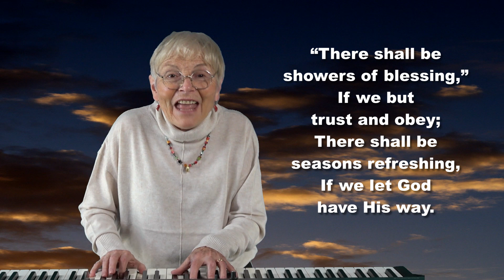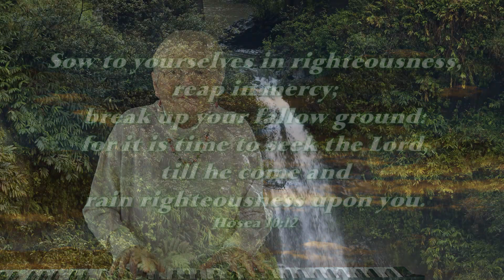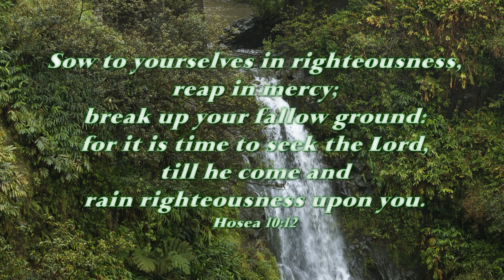SHOWERS OF BLESSING